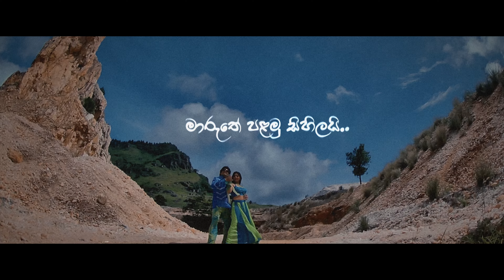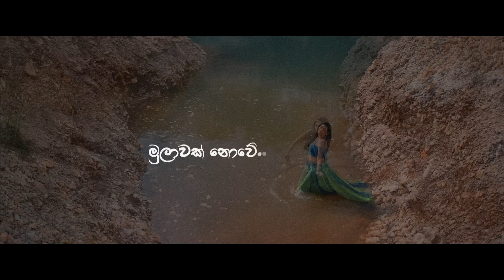Wala Selaye | වලා සේලයේ - Uresha Ravihari ft Ridma Weerawardena [ Weerya Movie Song ]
♪ Streaming & Download ♪

[ Weerya Movie Song ]
♪  Artists - Uresha Ravihari ft Ridma Weerawardena
♪  Lyrics - Nilar N Cassim

♪  Guitar Arrangement By Prakash Ranasinghe
♪  Flute Arrangement By Sarada Chulasinghe

• Director - Sunil Aruna Weerasiri
• Visual Re-Edit & Color Correction by Hasitha Jayasanka

[Female]
වලා සේලයේ ඇදී යන්න මා හා
ඉතින් එන්න ජීවිතේ සොඳුරුතම හැඟුම පොපියයි
හිතේ හීන හෙට හැබෑ වේවි ඇස් මානයේ
හමා යන්නේ ආදරේ මාරුතේ පළමු සිහිලයි
සදාකල්ම ඉන්නනම් මේ වගේ
පුබුදන්න මල්සමේ ජීවිතේ

[Male]
හිත යට හංග හංග ඔය පෑව ලීලයයි
පැන්නෙ පිටට නොලසින්
මගෙ හිත රන්ඩු වෙන්නෙ නෑ දන්න හින්දා මං
කෝල නුඹේ හැඟුමන්

[Female]
සබඳේ සත්තකින් පෙම් රසෝඝයේ
සදානන්ද සුව විඳ විඳ
කිමිදෙයි ජීවිතේ මිහිරෙන් තෙමී
මුලාවක් නොවේ

[Male]
මං ලඟ අන්දමන්ද වී පෑව මල් සිනා
කිම්ද කියා නොදනිම්
දවසක පෝරු මස්තකේ මං ලඟින් තියන්
දෙනව සොඳුරු දඬුවම්

Music

[Female]
සඳේ රැස් වගේ හිනාවෙන්න මා හා
හැඟුම් වැස්සකින් පිපී හදකුසුම සුවඳ විසිරෙයි
හදේ ගීතයට හඬක් වෙන්න තුන් යාමයේ
දැනේ ඔන්න ආදරේ රූ වරුන සතුට ඉතිරෙයි
පුබුදන්න මල්සමේ ජීවිතේ

[Female]
මේ හඳ පානේ තුරුලු වී හැඟෙමුද සීතලේ
Male රෑ මීදුම ඇවිදින් නැලවෙන තාලේ වගෙයි ආදරේ